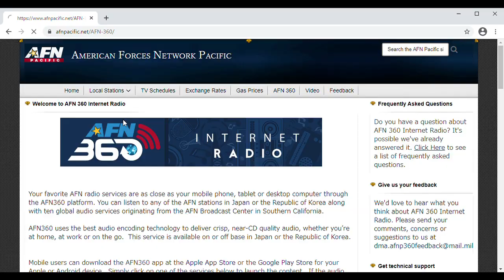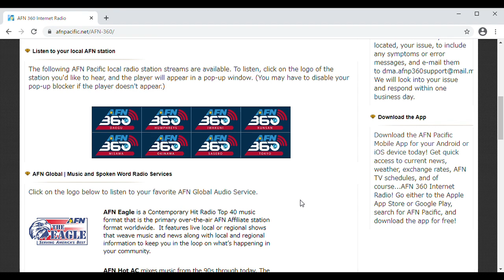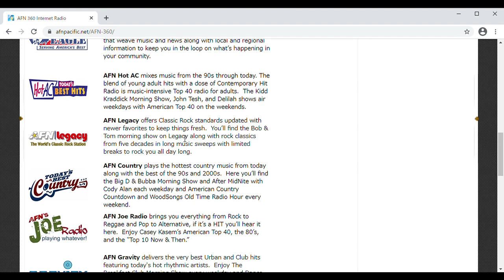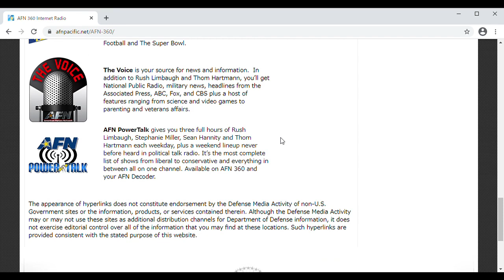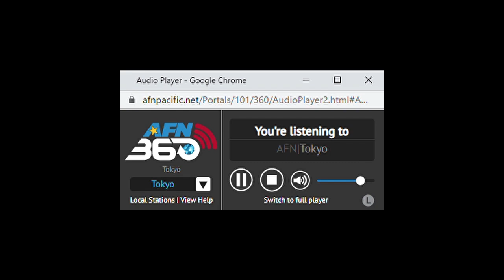２０２１年最新【AFNの聞き方】音楽からスポーツ＆トークが聴ける！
AFNの仕様が変わりました。この動画を見て参考にしてください！